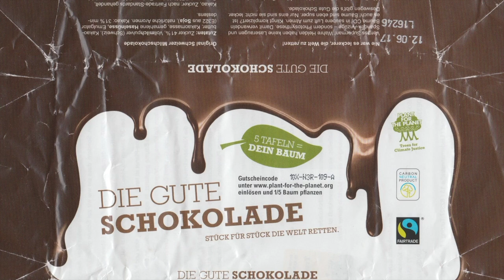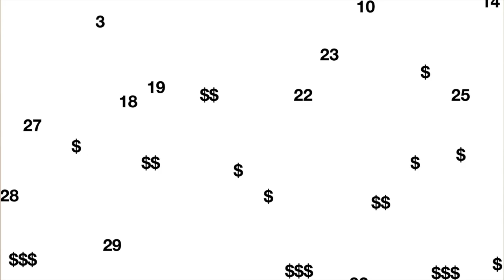Trees as Influencers | Sonja Duempelmann | TEDxPenn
What could possibly be bad about planting trees? In her talk about trees in urban landscapes, Sonja Duempelmann considers social, cultural, and environmental factors to answer this question: we need more trees in our cities, but tree-planting initiatives must be careful as to how, where, and when they plant. Sonja Dümpelmann is an award-winning landscape historian and Associate Professor at the University of Pennsylvania’s Weitzman School of Design. Trees in cities and our relationship to them are the focus of her most recent book SeeingTrees: A History of Street Trees in New York City and Berlin (Yale Univ. Press, 2019). She is interested in studying relationships between subjects such as architecture and landscape; those in power and those subjected to that power; and social and political processes, scientific and technological accomplishments, and landscape transformation. This talk was given at a TEDx event using the TED conference format but independently organized by a local community.